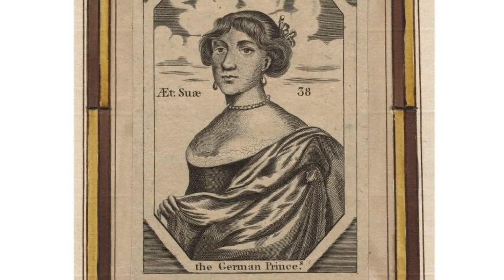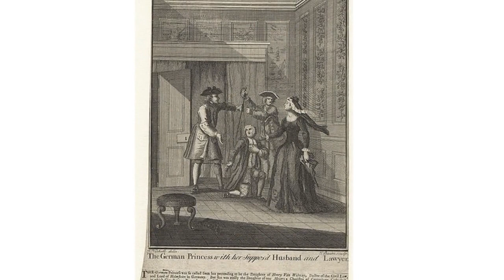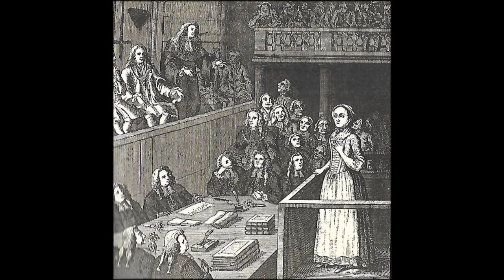Mary Carleton The Fraudster Who Lied Her Way To The Top Of Society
Mary Carleton AKA the fake German Princess, was just as crafty as the most notorious black widows in history, except she didn't kill her husbands. She just stole their money. Just like women who seduced their way to power, Mary used her good looks and her wits to fool men into believing she was a rich virgin. And once she snared a victim, Mary stole all of his money and vanished. Mary Carleton's schemes involved fake jewels, forged letters, and a whole lot of acting.

or